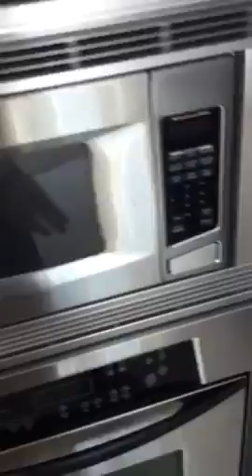Walk through quantum on the bay 2818